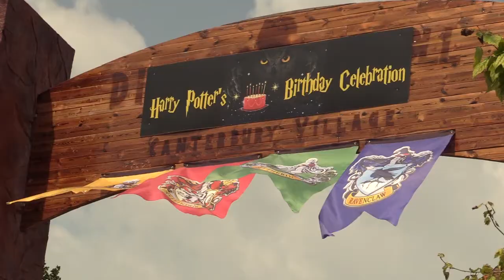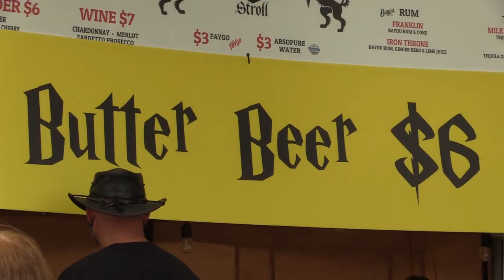ONTV News Break: Harry Potter's Birthday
On Saturday, July 31, 2021, muggles and wizards alike were invited to celebrate Harry Potter's 41st birthday with a bash on the grounds of Canterbury Village.